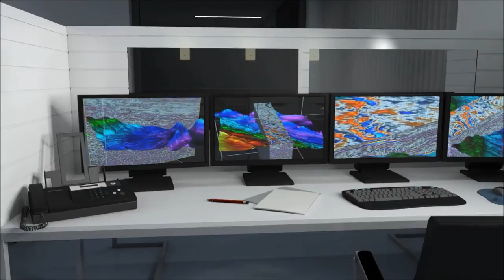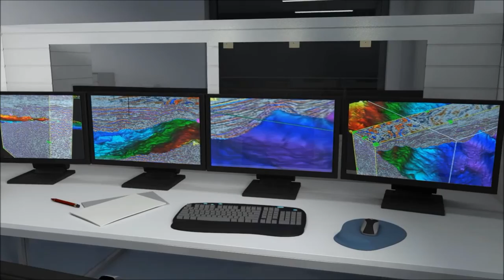Grupo EBX: Pioneirismo na produção de gás natural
A OGX e a MPX atuam em parceria em oito blocos exploratórios na Bacia do Parnaíba, no interior do estado do Maranhão. No segundo semestre deste ano, as companhias darão início ao primeiro projeto de produção nesta bacia, no campo de Gavião Real, com capacidade para produzir 6 milhões de metros cúbicos de gás natural por dia em 2013. Este volume significa aumentar em 40% a produção atual de gás natural em terra no Brasil. O gás será fornecido à UTE Parnaíba da MPX, que será o maior complexo termelétrico a gás natural do país. Assista ao vídeo e saiba mais sobre a sinergia dos nossos projetos na região.